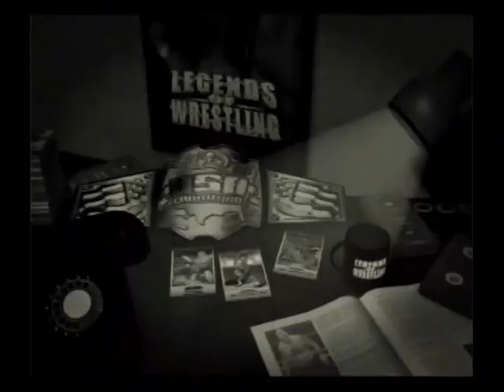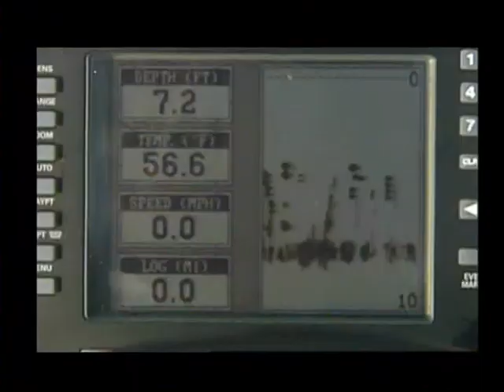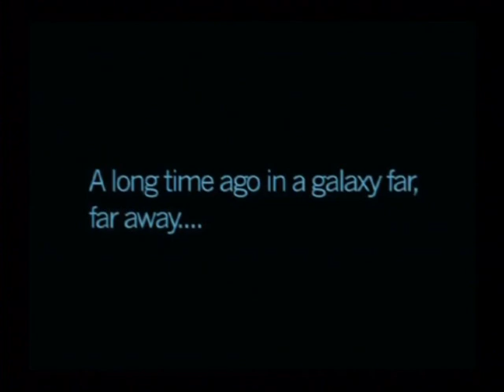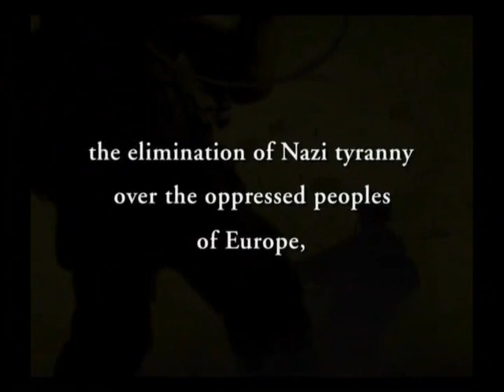PSW Showreel Compilation - NF's Favourites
*** No new content here, all this footage can be found in other videos on my channel.***
Quite self-serving, but I wanted to compile my favourite bits from the DVDs I remember having as a kid, so I can watch em all in one go. I mostly went for wrestling, extreme sports, tomb raider and the like, and always enjoyed the curious imports and lesser known titles at the end of the disks, so that's what this mostly is. If you're into the same sorta thing maybe you'll enjoy. Cheers